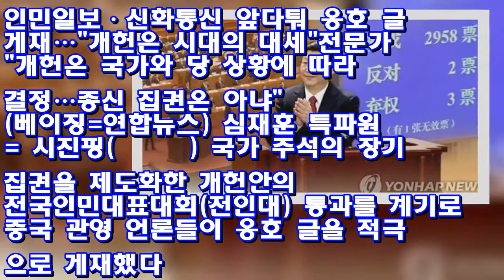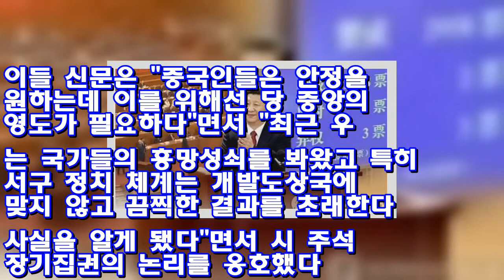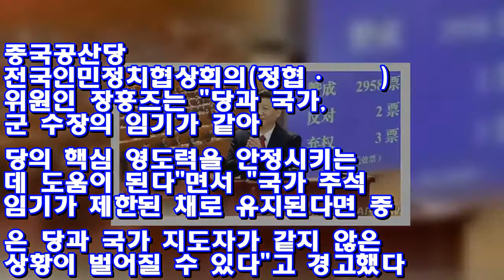中언론,시진핑 장기집권 개헌에 '받들어 펜'…"서구와 비교말라" ♥ Korea news 24h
인민일보·신화통신 앞다퉈 옹호 글 게재…"개헌은 시대의 대세"전문가